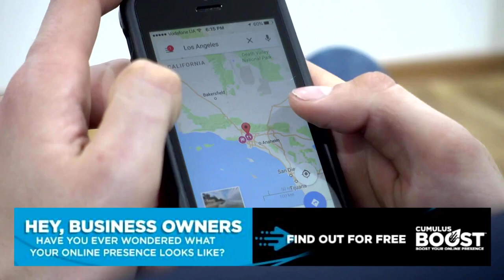Wondering why your competition is coming up in search maps and your business isn't?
Cumulus Boost can identify and fix online problems that effect being found online. Schedule a free meeting today!